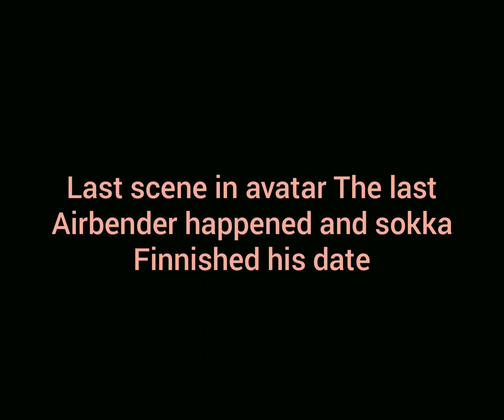Avatar chat 2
Sub to 4 star productions